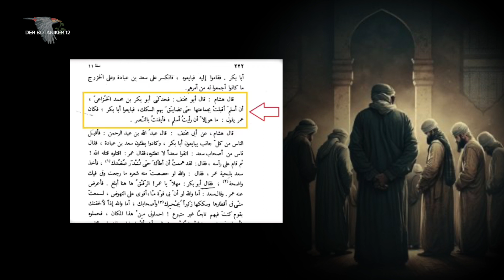Abu Bakr | Die Rolle vom Stamm ASLAM bei der Wahl des Kalifen